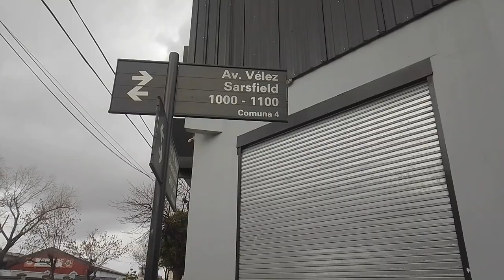Avances de la obra del Viaducto del Ferrocarril Belgrano Sur. Construcción de estación elevada.